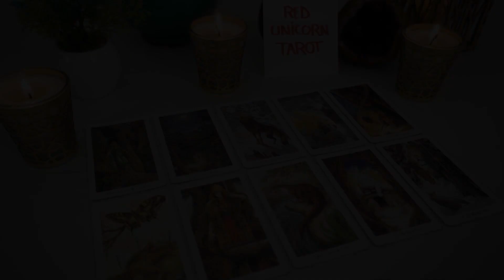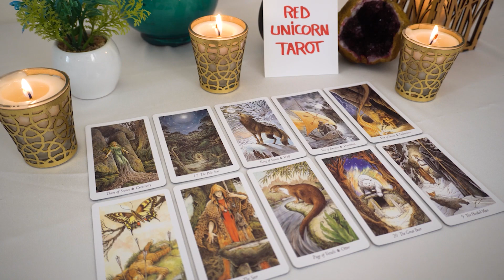SAGITTARIUS♐ May 2023 💘 When THIS Happens Sagi OMG...You're NOT Going To Believe It's Real!!!🔮👀⭐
Sagittarius, Aries, Cancer, Capricorn, Gemini, Leo, Libra, Pisces, Aquarius, Scorpio, Taurus, Virgo, Scorpio ,Horoscope, MAY 2023

Sagittarius Love MAY 2023
Sagittarius 2023
Sagittarius today
Sagittarius  MAY
sagittarius,sagittarius,sagittarius tarot,sagittarius love tarot,sagittarius tarot reading,